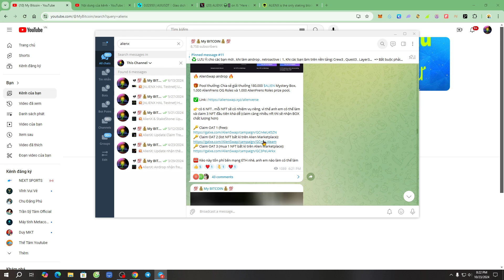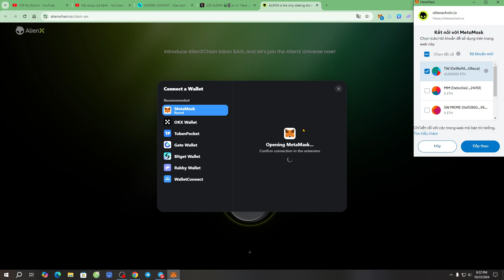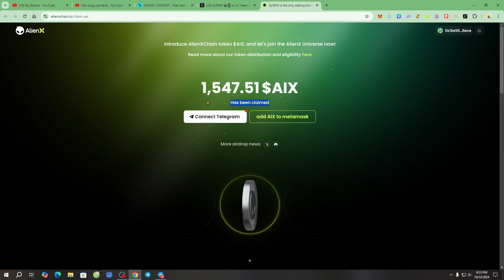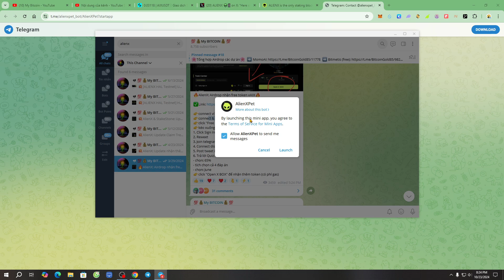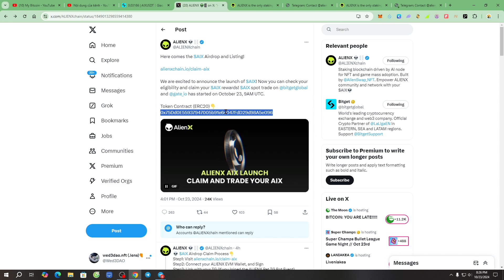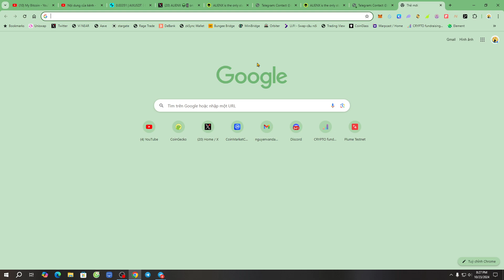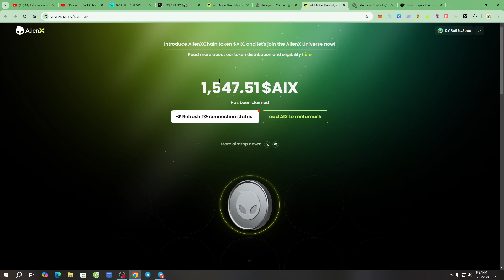[AlienXchain Update Airdrop] Hướng dẫn claim token AIX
🔊Nếu nhiều thì Claim, ít quá thì bỏ nhé anh em

- connect ví
- thêm mạng lưới AlienX
- Verify địa chỉ ví trên BOT telegram
- quay lại Web Claim

🔎Contract  token AIX (mạng lưới AlienX):
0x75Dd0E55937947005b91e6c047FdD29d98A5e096